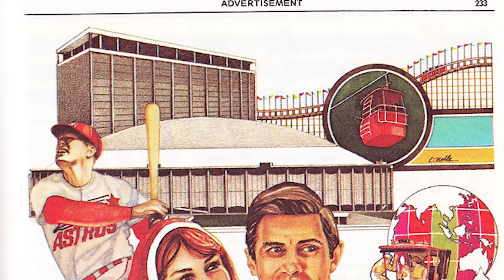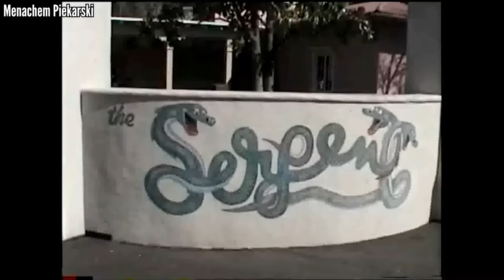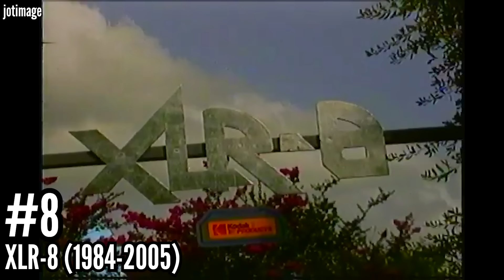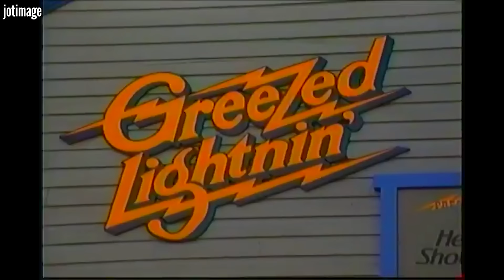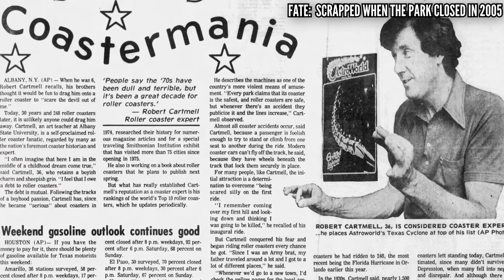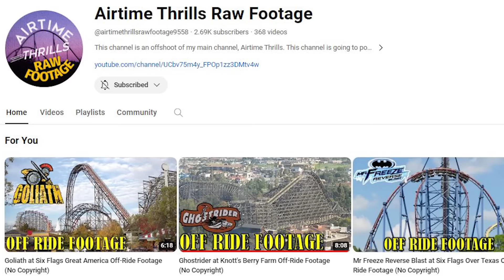Ranking Every Coaster EVER at Astroworld & What Happened to Each One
Astroworld had 37 great years in Houston, Texas. Today, let's look at all the coasters in their history and rank them up then take a look at what happened to them after the park shut down.